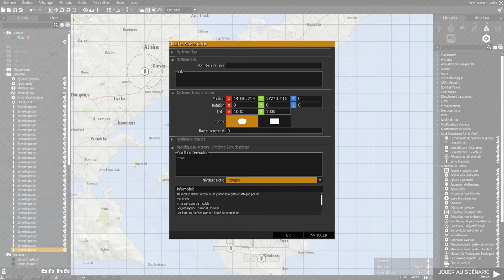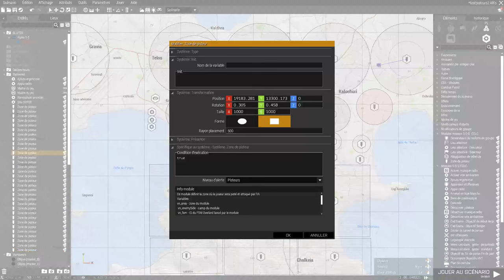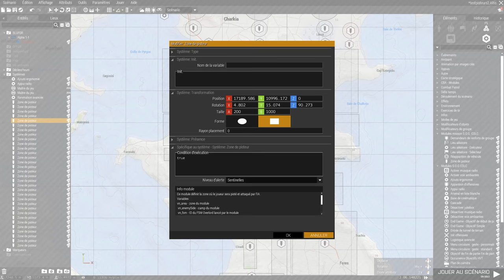Tuto module pisteur SOG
video module pisteur SOG ARMA 3